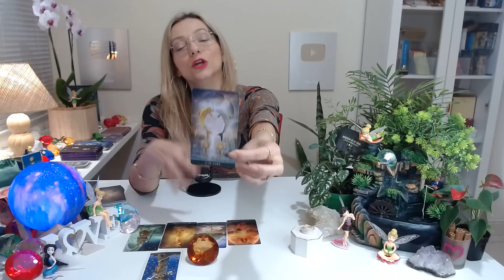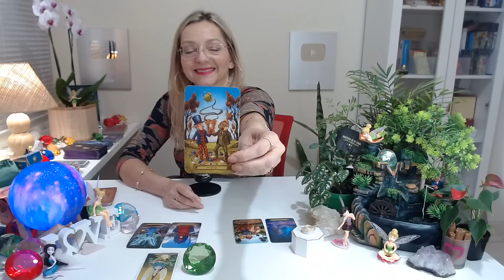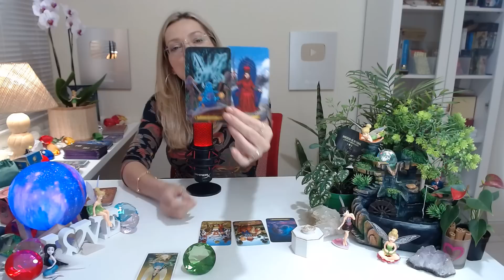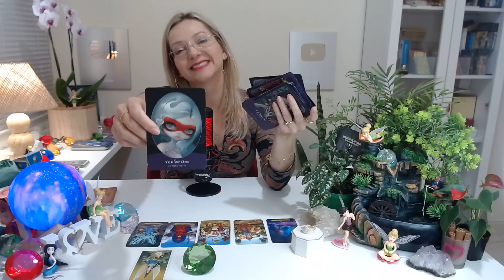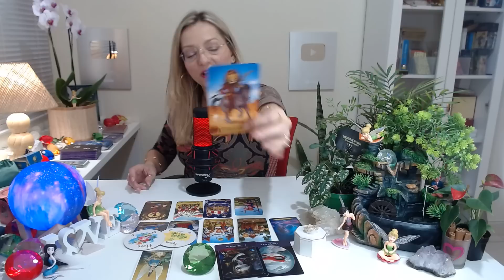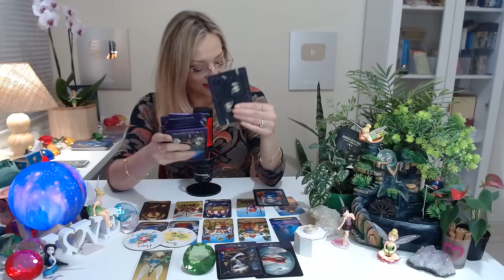COMO ELE(A) ESTÁ EM RELAÇÃO A MIM HOJE TAROT? O QUE ELE(A) ESTÁ PENSANDO E SENTINDO? 🔮Tarot Responde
COMO ELE(A) ESTÁ EM RELAÇÃO A MIM HOJE TAROT? O QUE ELE(A) ESTÁ PENSANDO E SENTINDO? 🔮Tarot Responde/ Baralho cigano Revela/ Tarot Hoje/ Ele Hoje Tarot. No Universo místico dos oráculos, através de leituras intuitivas do tarot, receba sua mensagem do tarot agora! O Baralho Cigano Responde - Tarot responde - O Tarot do Amor no caminho das cartas revelam para você!

Compartilhem...